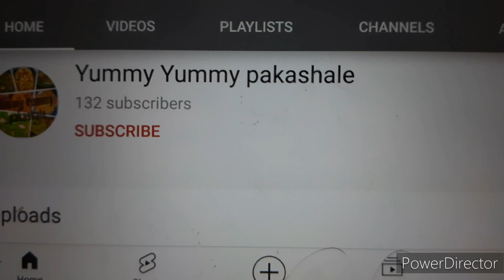ಹಗಲಕಾಯಿ ಪಲ್ಯ || Quick and Healthy Bitterguard sabji || Easy sabji receipes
Bitterguard is healthy vegetable but we always wonder how to prepare sabji with it.
Here is the tasty bitterguard sabji recipe, which can be prepared very easily and also tasty.